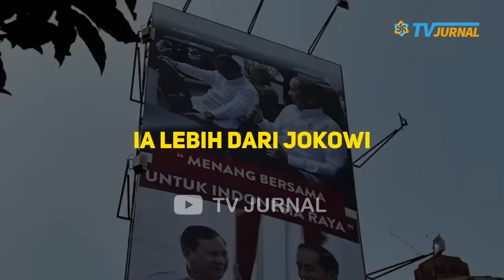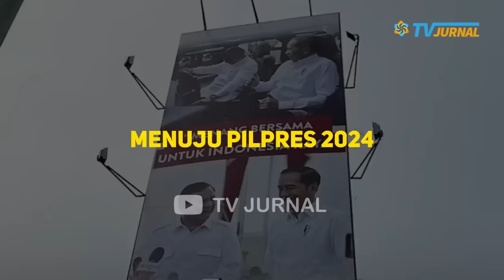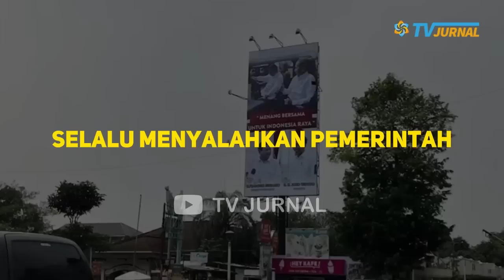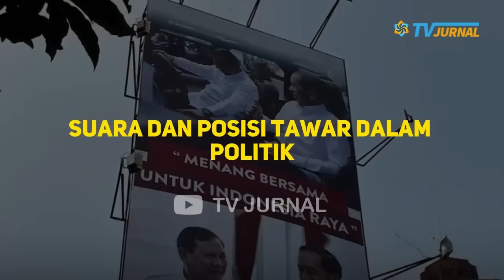NASDEM TERPECAH BELAAH💥KAPAL NASDEM OTW TENGGELAM, SURYA PALOOH POSSENG? KARMA USUNG ANIES?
Nasdem Ibarat Kapal Nyaris Karam, Biarkan Sajalah ... Titanic pun Karam tapi Dikenang Lho
Ditulis oleh WIDODO SP

Dalam ulasan terbarunya (12/6) Denny Siregar menyebutkan bahwa Nasdem kini ibarat kapal yang hampir karam. Kesialan yang bermula dari keputusan sembrono mengusung Anies Baswedan sebagai bakal calon presiden (bacapres), lalu berlanjut hingga sekarang. Ada yang menyebut Anies seperti membawa kutukan ke mana saja dia pergi, yakni berupa kesialan, akibat cara berpolitiknya pada Pilgub 2017 yang nyaris mengoyak negeri ini karena taktik politik identitas yang berlangsung kala itu.Nasdem juga perlu waspada karena dua koleganya yang berada di Koalisi Perubahan kini sedang bersiap menyelamatkan diri, seperti menaiki kapal sekoci biar nggak ikutan tenggelam bersama kapal besar bernama Koalisi Perubahan itu. PKS dengan taktik mendekati Sandiaga agar mau ditawarkan ke Prabowo, agar diusung bersama Gerindra. Sementara, Demokrat bersiap pula dengan membuka komunikasi bersama PDI Perjuangan. Mungkin tawaran berupa jaminan AHY menjadi menteri sudah dirasa cukup, daripada ngotot mensyaratkan posisi bakal cawapres bersama Nasdem tapi nggak dapat apa-apa. Ya kan?

NYESEL SAMPE MATI NASDRUN USUNG ANIES? PERPECAHAN DITUBUH NASDEM🔥 SURYA PALOH MUMEET, KARMA DAHSYAT TIMPA NASDRUN ..😱